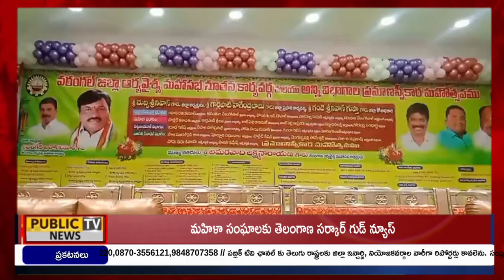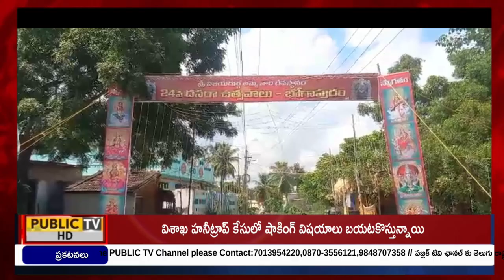NEWS BULLETIN || 10 - 10 - 2024 || Public TV Bharat 24X7 NEWS